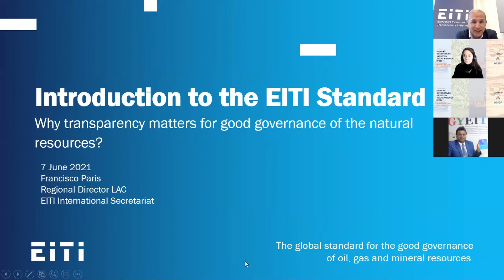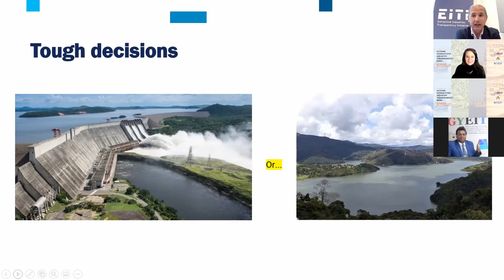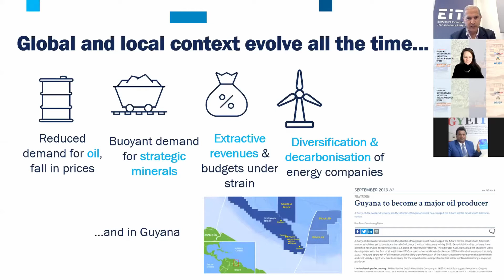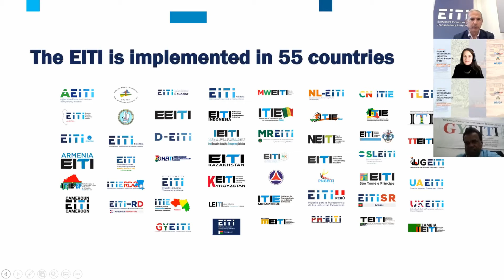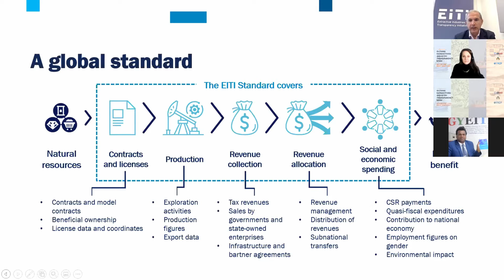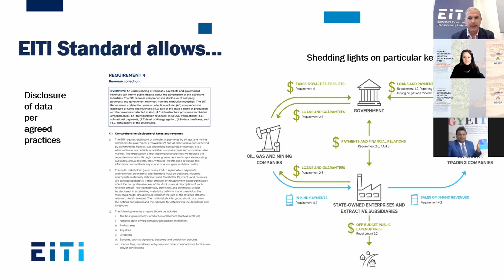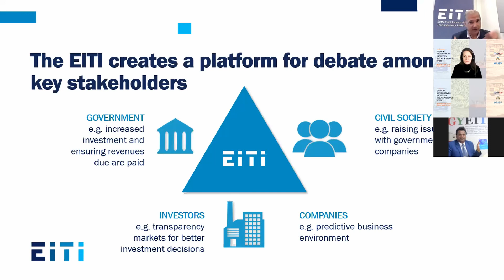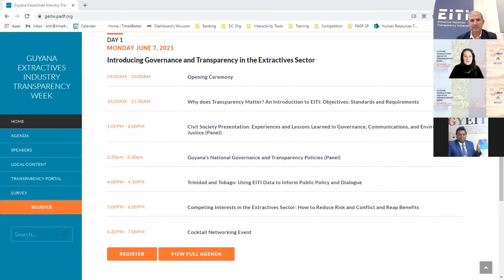Why does Transparency Matter? An Introduction to EITI: Objectives, Standards and Requirements